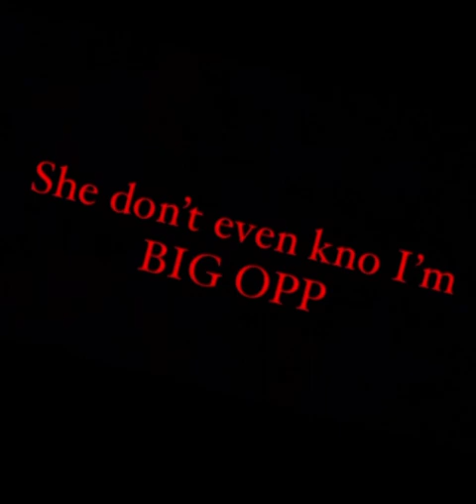T3XPopdatOPPxTayFlock perk mode 😈